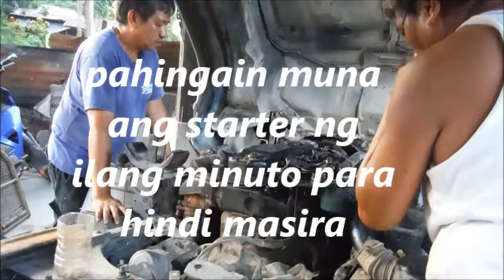(TIPS)Bago Paandarin ang makina Pagkatapos Overhaul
How to run the diesel engine after overhaul tips to all engine mechanic